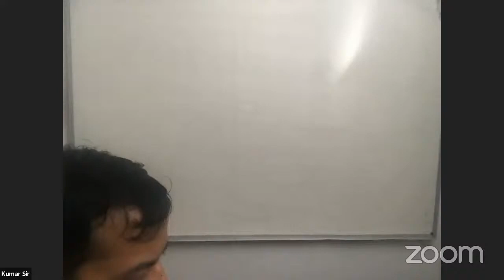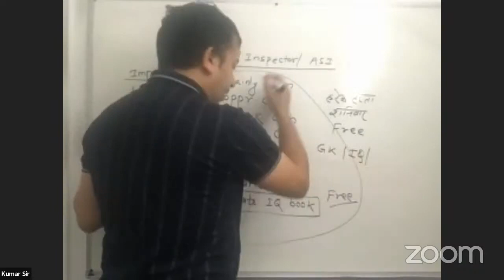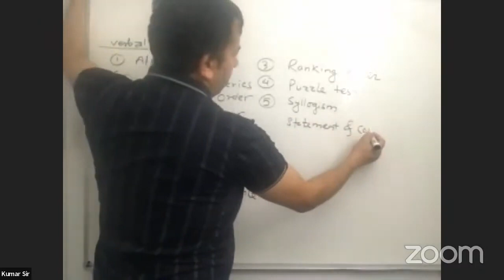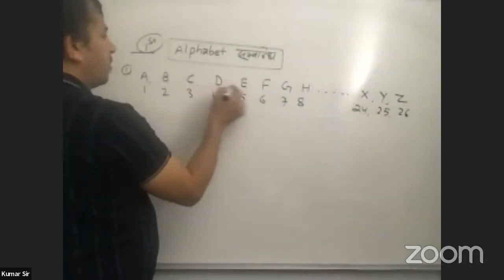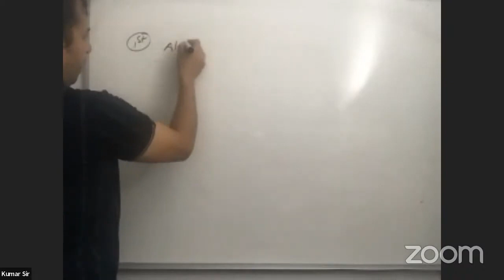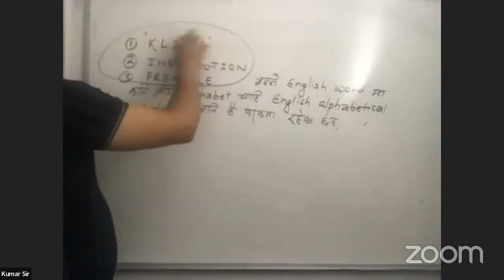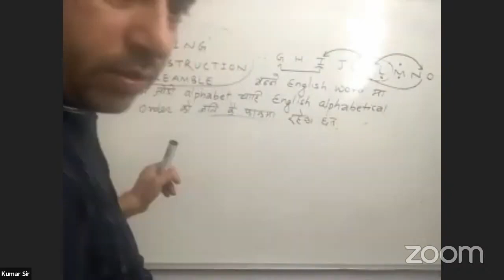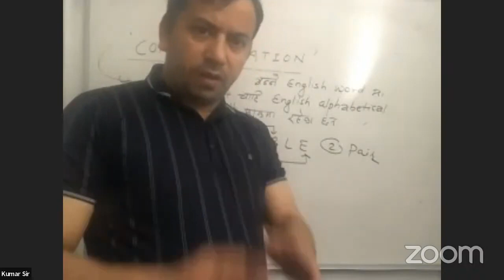IQ day 22